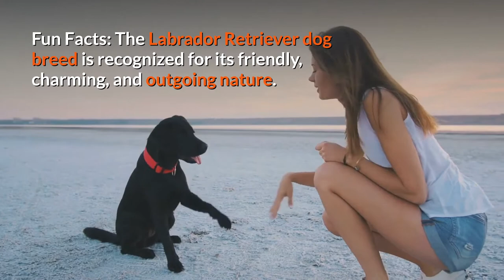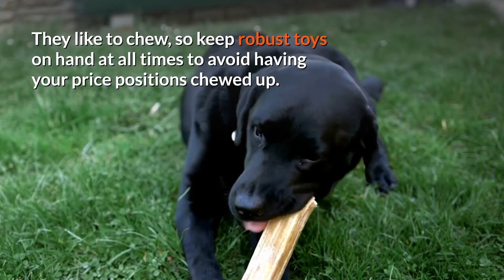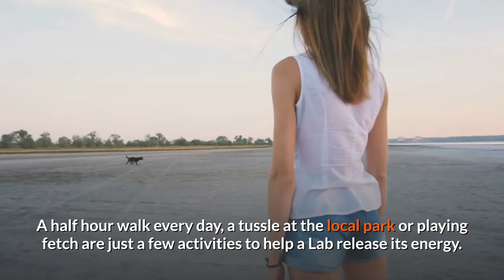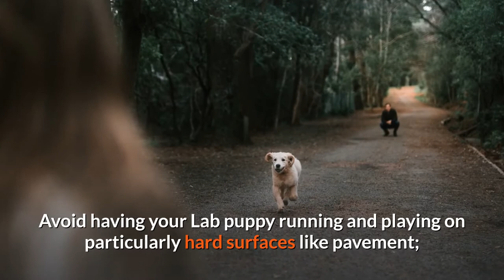LABRADOR RETRIEVER 101 - Dogs 101 - Watch to learn all about the Labrador Retriever!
Welcome to Animal Digest - Dog Breed 101 - Labrador Retriever 101.
The Labrador Retrievers were created to be sociable companions as well as capable working dogs. Are you planning on getting a Labrador Retriever? the most popular dog breed in America?  If so, watch our video: LABRADOR RETRIEVER 101 - Dogs 101 - Watch to learn all about the Labrador Retriever!  We include everything - Labrador Retriever's history, health, grooming, living needs, activity level, training, and much more.

💘About our Channel:
Do you want to learn more about your pet’s care, characteristics, traits, training, health, personality, or about the different species of the animal kingdom?  Are you looking for information about a particular animal's behavior or for information on a specific cat or a dog breed before choosing a pet? Look no further, Animal Digest is your one-stop channel for all information related to your pets and animals. Explore our channel to get a taste of the wild, and to learn the facts about cats and canines including 5 to 10 cat and dog videos. We share this beautiful planet with our furry friends, so get to know them better by relaxing and making yourself at home on Animal Digest.